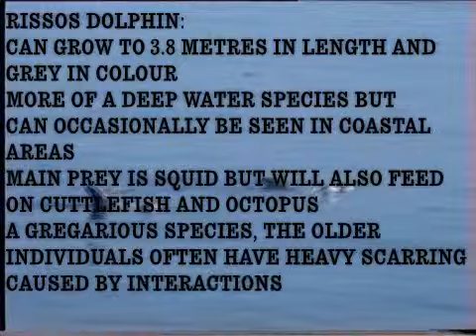rissos dolphin info